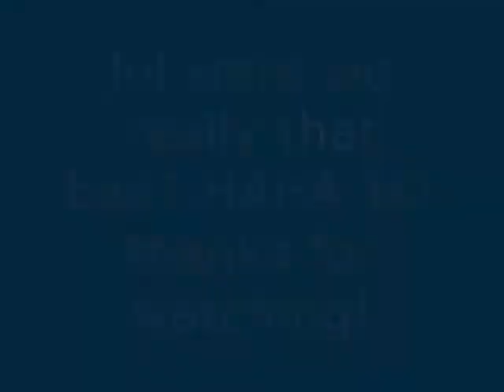American Idol!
lol wow that was soo embarassing. im the one on the left if u cant hear / didnt know. so yeah this was not real, it was at Madame Tussaud's in NY. the girl im with is my BFFFFFF for life Victoria and she lives in NY. i moved 6 years ago down to Florida so it was my first time back up there since then! we had sooo much fun! lol